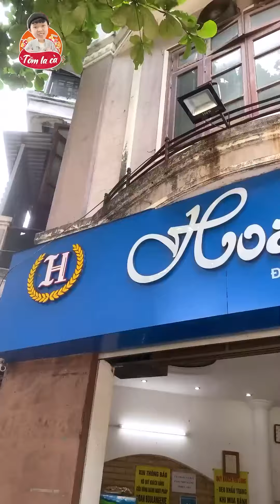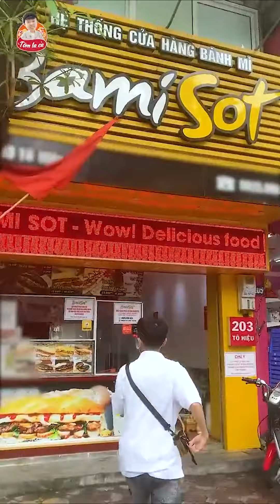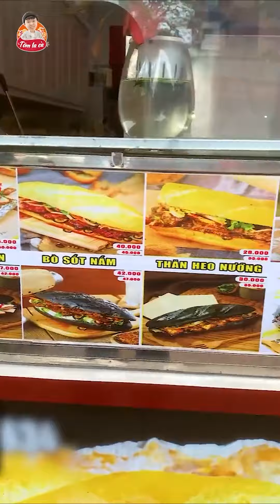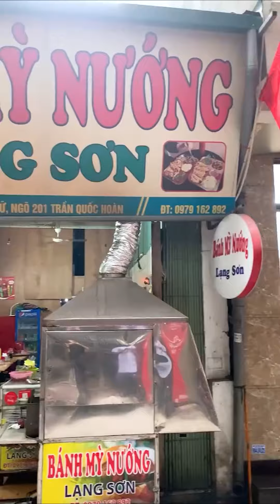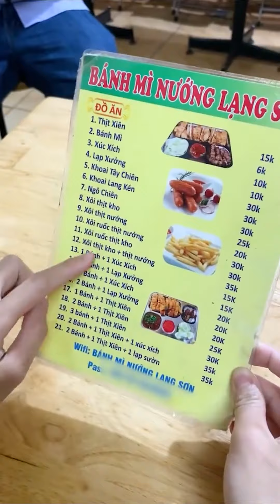Tôm La Cà Tập Full #162: Công Thức Làm Bánh Mì Độc Đáo Cho Bạn Tha Hồ Sáng Tạo